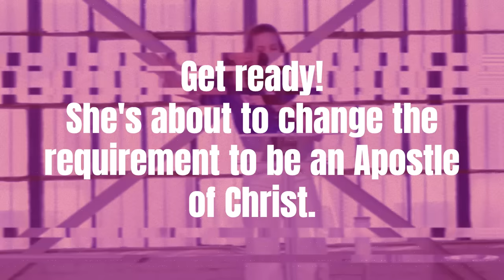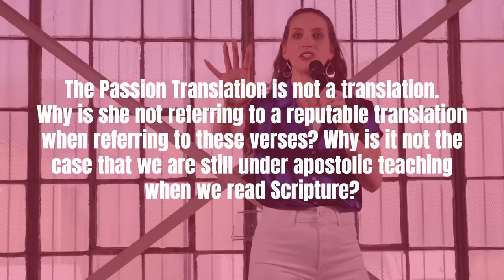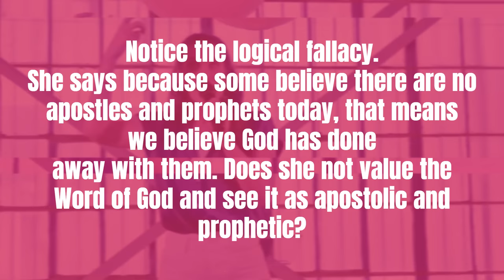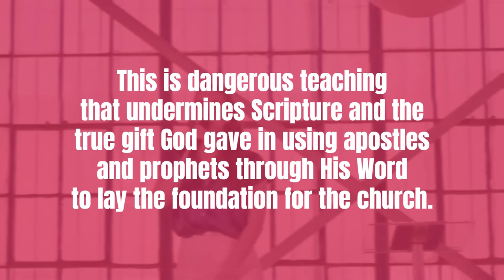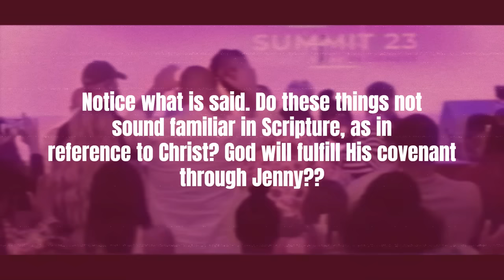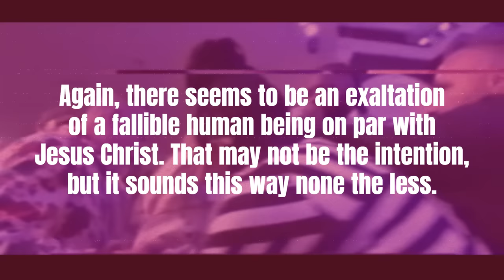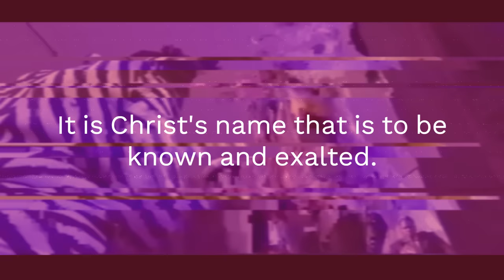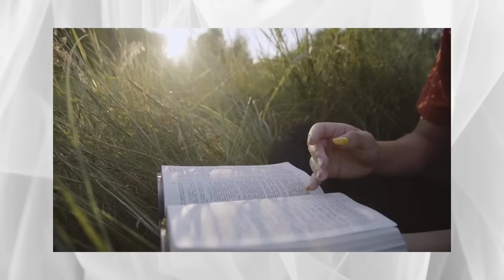The Claim to Female Apostleship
There is a growing desire in acknowledging women as holding authoritative positions in the church. Among those who hold to modern-day apostles and prophets, there are women who espouse to be apostles, appealing to Junia in Romans 16 as affirmation of this belief. Was Junia a female apostle noted in Romans 16? Is there an issue with claiming to be an apostle today, let alone a female apostle?

Join me as we take a look at a recent teaching from a professing female apostle while comparing it to Scripture.

Helpful Resources:
Are There Modern-Day Apostles? - Apologetics Press
Were There Female Apostles? by Don Stewart (blueletterbible.org)
Was Junia/Junias a female apostle? | GotQuestions.org